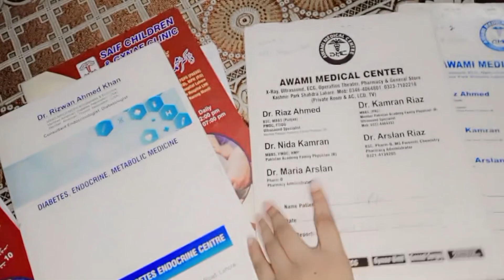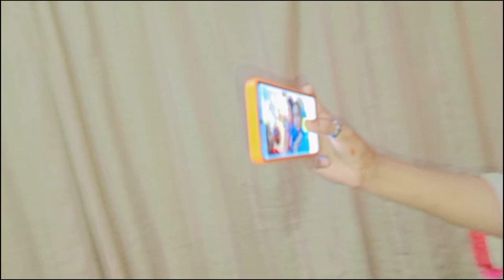Ami ny bhot kam krwya aj | Ammara birthday celebrations